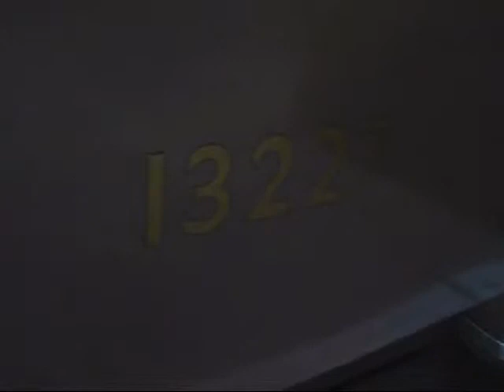60163 THE CATHEDRALS EXPRESS 26/7/12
A number of shots of 60163 Tornado on the cathedrals express.

First: Tornado on stock movement when it past me on it's way to Northampton - half an hour early!
Second: Tornado at Berkhamsted, Herts going to Eastleigh.
Finally: Tornado in Northampton a little bit late (In the clip contains all of the coaching stock + sorry about the shakiness, I was running because it was only booked in the platform 5 mins due to it being late!)